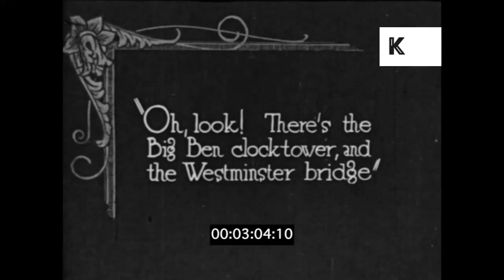1920s London Aerials, Early Flight, 16mm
1920s London Aerials, Early Flight, 16mm from the Kinolibrary Archive Film Collections. Clip ref BPA361. For commercial projects only. To order the clip clean and high res, or to find out more, Available in HD.

POV from plane London aerials. Thames, houses of parliament. Cabin, passengers looking out of windows, aerials, houses of parliament, Big Ben, Westminster bridge.